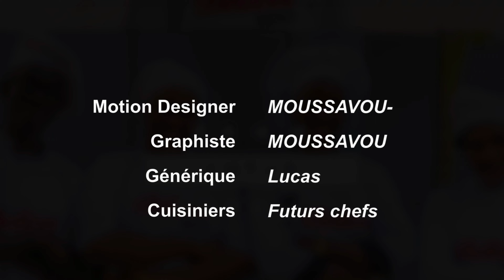FUTUR CHEF: CREPES PANEES A LA VIANDE HACHEE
vous propose des recettes en exclusivité ...✅